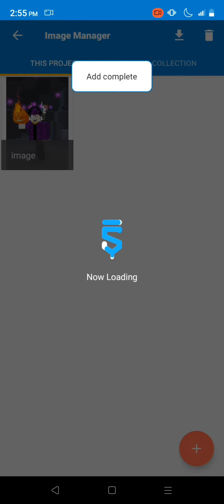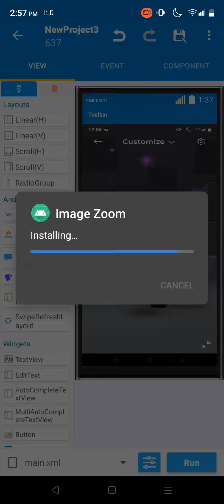How to Make Double Tap to Zoom on ImageView in Sketchwere Pro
Import This Blocks In Your Sketchwere Pro
✅ Image Zoom Blocks

Use This Name to Create:
com.commit451:PhotoView:1.2.4